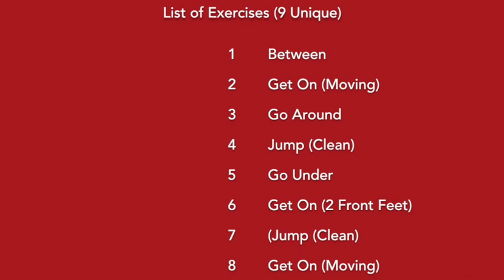ADP Regular Level 2 - Vinny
ADP - All Dogs Parkour

Judge's feedback:
"This is a Q. Beautiful entry. He did so well with those moving EFs, and he has so much enthusiasm!

"Interesting use of the EF for the first clean jump. Nice! Oddly, on the other one I had trouble deciding whether the EF was hock height (pic attached). The landing didn't help b/c his fur made it hard to see where hock height was! Anyway, definitely close enough for Level 2 and in this pic it looks okay, too."

(The 2nd Jump (Clean) was originally going to be a Jump (Broad) across three pipes, but I forgot to measure, and when I went back, the pipes had been moved - now in the ground!)

Format: Large 540p